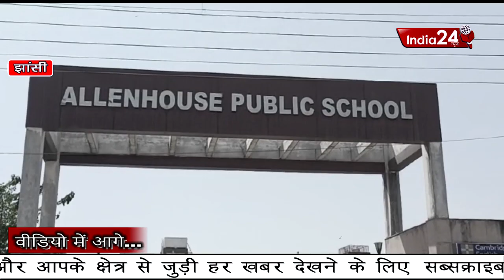बच्चों का बनाया Robot चर्चाओ में झाँसी में पहली बार हुआ ऐसा Robot परिक्षण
Allen Robotics and Animation Academy!!